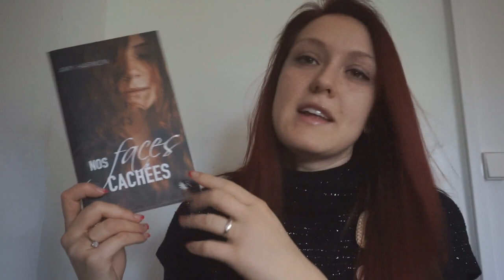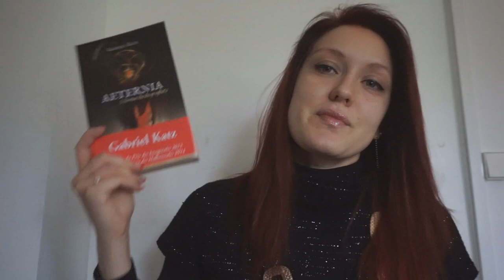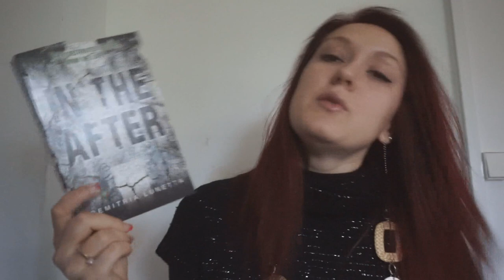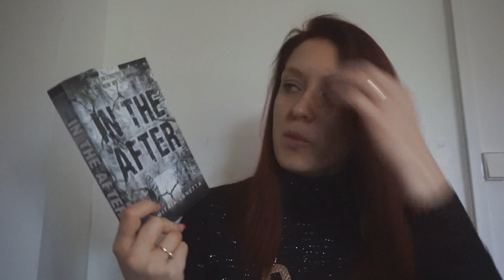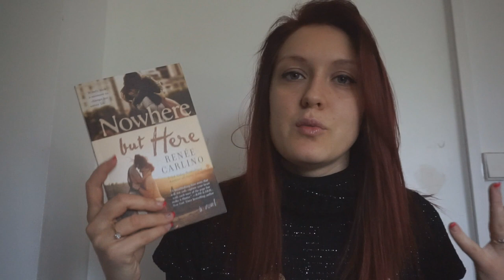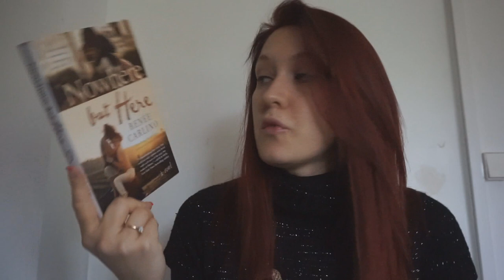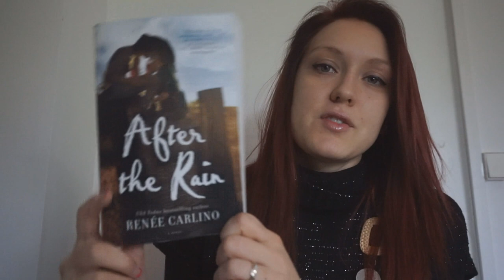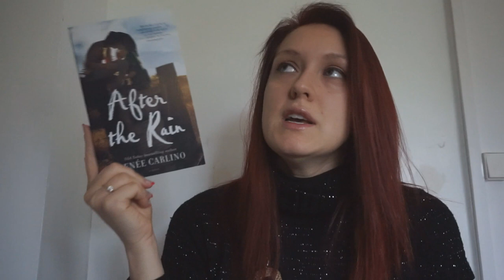Book Haul de Noël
Mon Book Haul du mois de Décembre avec les cadeaux de Noël de ma famille. :)

Et vous les avez-vous lu ? Qu'en avez-vous pensé ?

Livres mentionnés:
- Nos faces cachées - Amy Armon
- Aeternia - Gabriel Ktaz
- In the After - Demitria Lunetta
- In the End - Demitria Lunetta
- Nowhere but here - Renée Carlino
- After the rain - Renée Carlino

Où me trouver ?
Wishlist Amazon